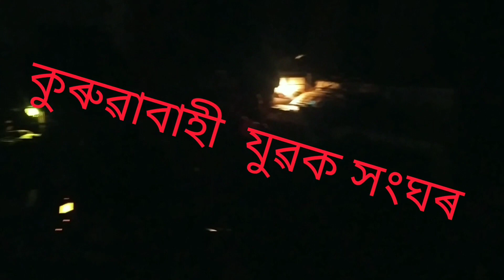কুৰুৱাবাহী যুৱক সংঘৰ ৰাস উৎসৱ।